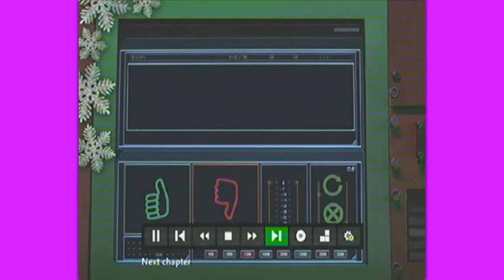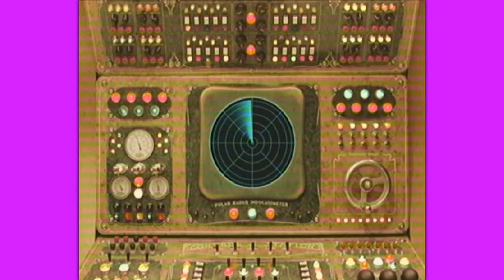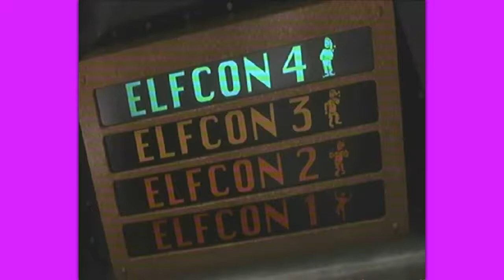Santa Clause 2 #1: Total Horror!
Got us a Rape Face over here!